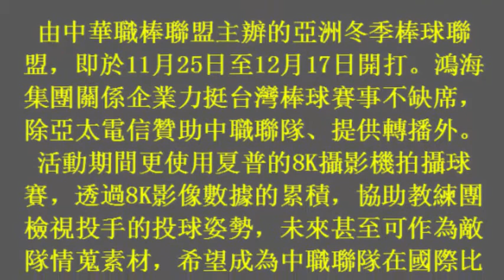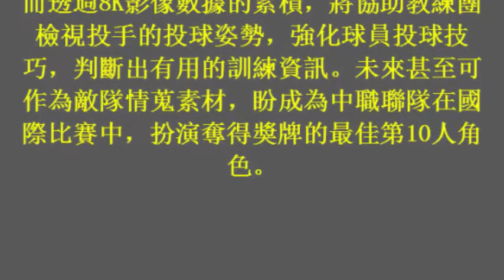鴻海關企挺冬盟中職聯隊 首度8K攝影機測試 (24November2017)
鴻海關企挺冬盟中職聯隊　首度8K攝影機測試